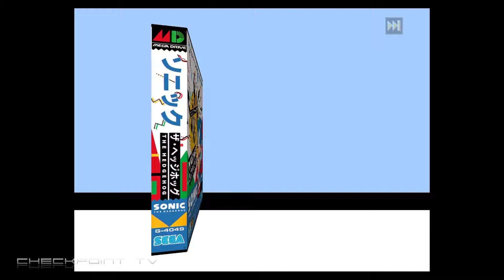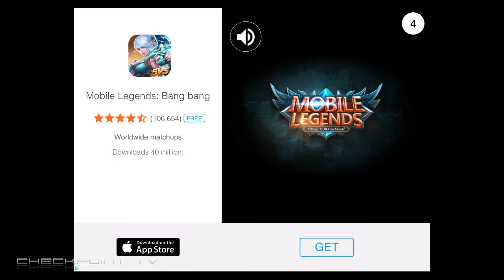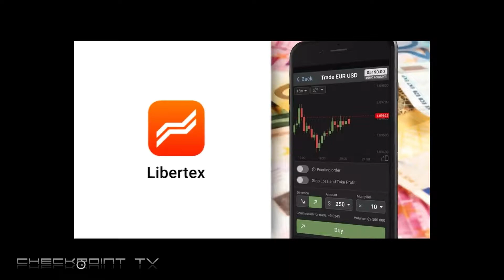Sega Forever Sonic the Hedgehog Gameplay iOS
The Sonic game that started it all is now free-to-play and optimized for mobile devices!

SEGA Forever, is a re-awakening of archetypal gaming, an ode to the deep and diverse SEGA catalogue, and the beginning of a retro revolution that will transport players back through two decades of console gaming.

Race at lightning speeds across seven classic zones as Sonic the Hedgehog. Run and spin through loop-de-loops as you collect rings and defeat enemies on your mission to save the world from the evil Dr. Eggman.

Sonic the Hedgehog joins the SEGA Forever Classic Games Collection, a treasure trove of free SEGA console classics brought to life on mobile for the first time!"

FEATURES
- OPTIMIZED FOR MOBILE Sonic The Hedgehog now plays in widescreen at a smooth 60FPS offering unrivalled performance and the game’s legendary soundtrack has been fully re-mastered.
- GOTTA GO FAST - Challenge yourself with an all-new Time Attack mode!
- NEW PLAYABLE CHARACTERS Play as Sonic’s friends Tails and Knuckles for the first time. Use their unique abilities to fly, climb, and glide around levels offering exciting new ways to explore.
- CONTROLLER SUPPORT Sonic The Hedgehog offers exclusive support for the Power A Moga, Nyko, XBOX, and all HID controllers.

 In celebration of a simpler time - an era that came before cool kale, hyper-connectedness, DIY artisanal beer-making, and social media mayhem - SEGA Networks Inc. is bringing a growing collection of classic video games from every console era to your mobile device for free.

Each game in the SEGA Forever lineup is free-to-play, ad-supported, playable offline, and includes added features like cloud saves, controller support, and leaderboards. For players who prefer a pristinely ad-free mobile gaming experience - folks who want to play SEGA just like they remember playing in their basement, without interruptions from parents, siblings, or homework - we’ve rolled back the price so each game can be purchased without ads for $1.99. As the SEGA Forever collection expands through months and years, it will include both official emulations and ported games that pan all SEGA console eras, each adapted specifically for mobile devices while remaining faithful to the original games.

“Above all else SEGA Forever is a celebration of nostalgia. It’s about allowing fans to reconnect with past experiences and share them with family and friends in an accessible and convenient way,” explains Mike Evans, CMO of SEGA’s Mobile Division in the West. “Join us on a journey of rediscovery as we roll out two decades of classic games free on mobile. Create your own ‘SEGA Forever folder’ and collect your favorite classics. Enjoy moments of nostalgia on the go, or sync a Bluetooth controller to enjoy a console-like experience in your living room. SEGA Forever democratizes retro gaming, and seeks to change how the world plays, rediscovers, and shares in classic game experiences.”